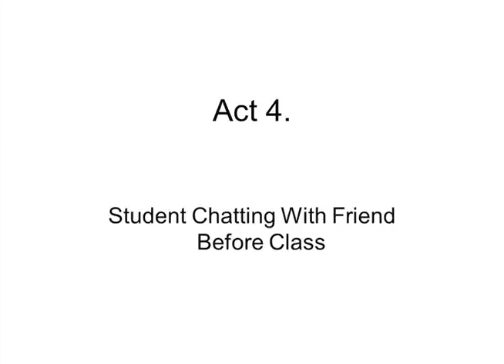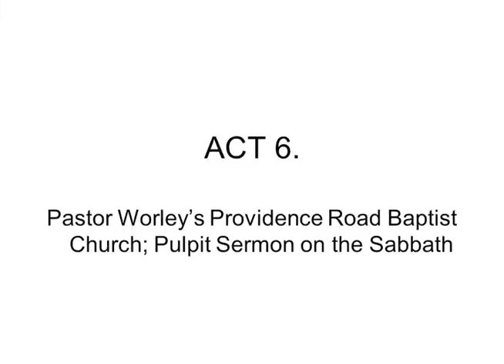Candace Pryor- Being Queer Ain't for Sissies!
PechaKucha Raleigh Vol. 11

Visual Art Exchange, Raleigh, NC